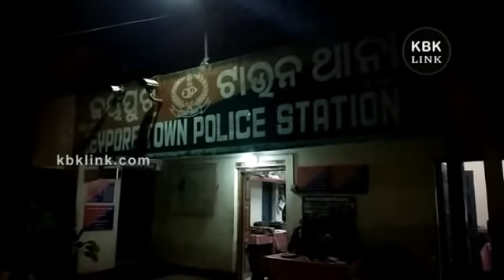ଜୟପୁରରେ ୨ ସାହି ମୁହାଁମୁହିଁ, ଫୋର୍ସ ମୁତୟନ